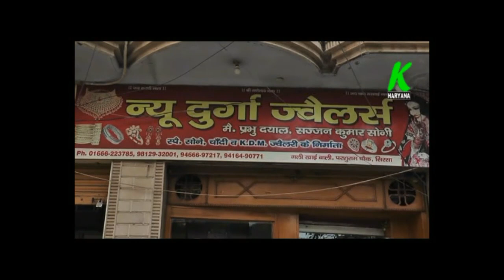तेजस्वी यादव का भोजपुरी में BJP पर प्रहार महंगाई डायन लागत थी अब महंगाई भौजाई हो गईल, जोरदार भाषण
entertainment.